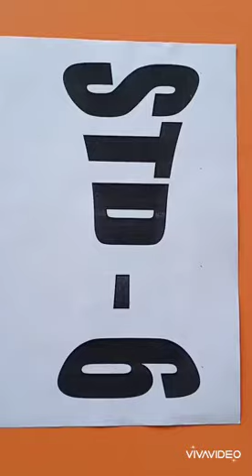Std : 6 Sub : Drawing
Vegetable